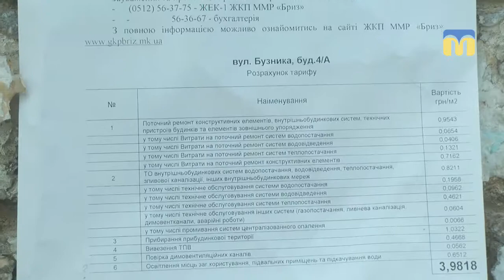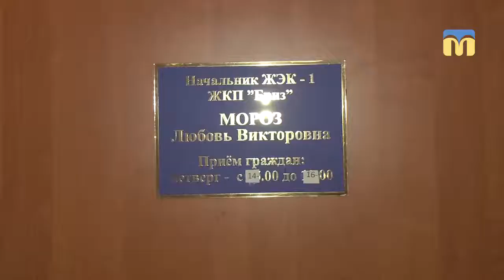Каналізація знову нагадує про себе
Мешканці будинку за адресою Бузника, 4 - А два місяці потерпають від запаху каналізації, що розповсюджується з підвалу будинку. Наша знімальна група спробувала з’ясувати в чому причина та чим можна зарадити жителям.
Автор сюжету - О. Міщенко.